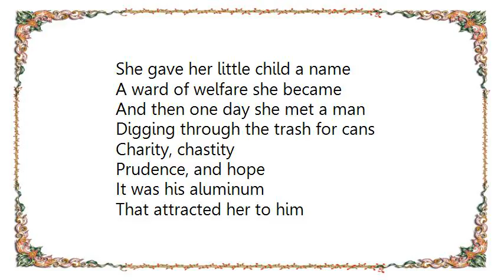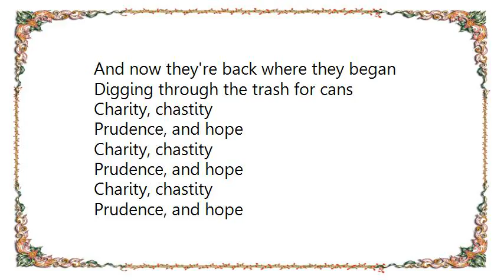Hüsker Dü - Charity Chastity Prudence and Hope Lyrics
[Lyrics Hüsker Dü - Charity Chastity Prudence and Hope]
She gave her little child a name
A ward of welfare she became
And then one day she met a man
Digging through the trash for cans

Charity, chastity
Prudence, and hope

It was his aluminum
That attracted her to him
And quite a day there did unfold
Turning garbage into gold

Charity, chastity
Prudence, and hope

Charity, chastity
Prudence, and hope

She took that money in a trunk
And bought a bunch of worthless junk
And now they're back where they began

Charity, chastity
Prudence, and hope

Charity, chastity
Prudence, and hope

Charity, chastity
Prudence, and hope

Charity, chastity
Prudence, and hope